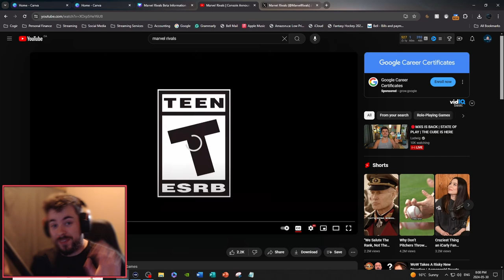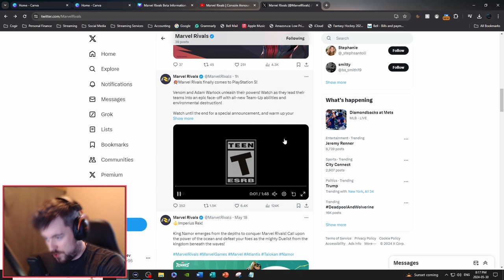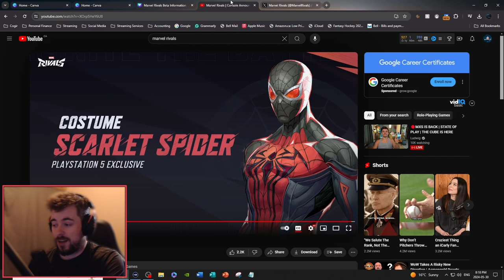New Marvel Rivals Characters and Abilities: Beta Trailer Breakdown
Welcome to our comprehensive breakdown of the latest updates from the Marvel Rivals beta! In this video, we dive deep into the exciting new characters that have just been introduced. We'll explore their unique abilities, strengths, and weaknesses, giving you an edge in mastering these heroes right from the start.

We also take a closer look at the innovative team-up abilities that are set to revolutionize your gameplay experience. Learn how to strategically pair characters to unleash powerful combo attacks and dominate your opponents. From dynamic duos to unexpected power partnerships, discover how these team-up abilities can turn the tide of battle in your favor.

Our beta breakdown includes exclusive insights into the development process, behind-the-scenes details on character design, and tips on maximizing the potential of each new hero. Whether you're a seasoned Marvel Rivals player or just getting started, this video is packed with valuable information to help you stay ahead of the curve.

Don't miss out on this detailed exploration of the newest additions to Marvel Rivals. Which new character are you most excited to play? Let us know!